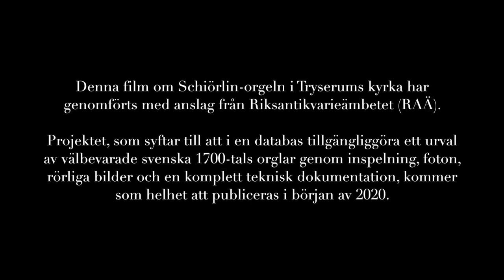Swedish 18th-century Organs - Part 1 of 10 - Pehr Schiörlin 1785 - Tryserum - Sietze de Vries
Swedish Organs from the Eighteenth Century
- A Unique Global Cultural Heritage

A Documentation Project in Ten Parts
Project management: Göteborg International Organ Academy Association

SWEDISH 18TH-CENTURY ORGANS IN AN OPEN DATABASE
In 2019 and 2020, the Göteborg International Organ Academy conducts a project with the aim of presenting a selection of Sweden’s best-preserved eighteenth-century organs in an open database. Each of the instruments will be presented with detailed technical information, new audio and video documentation, interviews with organ experts as well as sounding musical examples provided by the organist Sietze de Vries, Groningen, The Netherlands. The project is funded by the Swedish Heritage Board (Riksantikvarieämbetet, RAÄ).

BACKGROUND
Sweden possesses a unique treasure of preserved organs from the eighteenth century – an important, but relatively little known cultural heritage. The majority of the instruments were built by Johan Niclas Cahman (ca. 1680–1737), Pehr Schiörlin (1736–1815) and Olof Schwan (1744–1812). Cahman and Schwan had their workshops in Stockholm, whereas Schiörlin was a resident of Linköping.

In the second half of the 1990s and the first years of the new millennium, the organ research center, GOArt (Göteborg Organ Art Center), at the University of Gothenburg collaborated with the Swedish National Heritage Board on a joint nation-wide organ project with the aim of creating a plan for the preservation of the country’s historic organs. A central part of this project was a detailed technical documentation of a selection among the best-preserved instruments. It is the result of this project that constitutes the core of the material to be digitized within the present project. One-third of these documentations (Slaka, Tryserum, and Kölingared) were financed by the National Heritage Board.

AIM
The aim of the project is to make the material from these documentations, together with sound files and video “walk–throughs,” accessible in the GOArt database. This will enable even very detailed information, such as measurements, proofs, drawings, etc., to be stored and accessed, using an interface designed to be attractive and easy to use for members of the public with an interest in cultural history.

GOAL
The overarching goal of the project is to publish an open online database including documentations of a number of Swedish eighteenth-century organs, which will, in addition, be presented in recorded sound and moving pictures.

The organ bellows were manually treaded throughout the recording.

At the organ:
Sietze de Vries

Recording, mix and mastering:
Albert Jan de Boer (NL)

Organ tuning:
Sander Booij